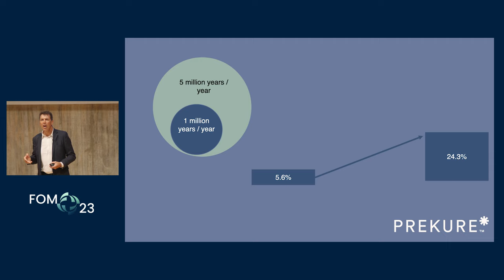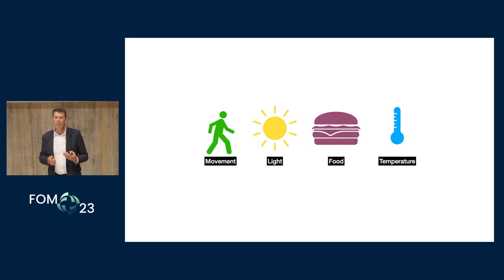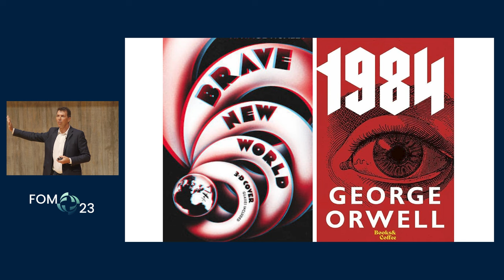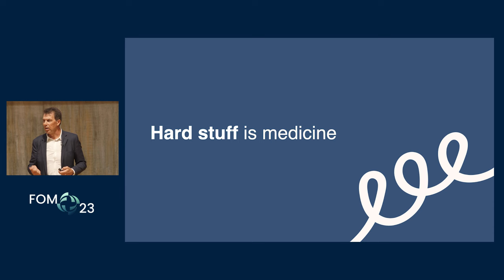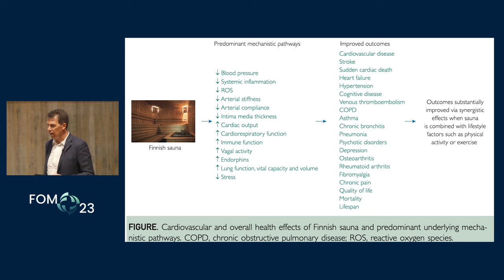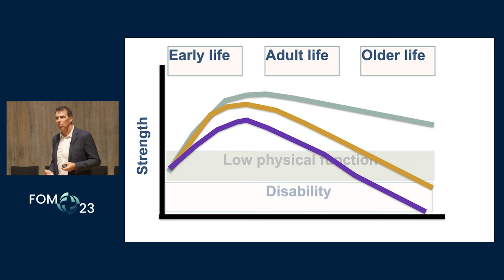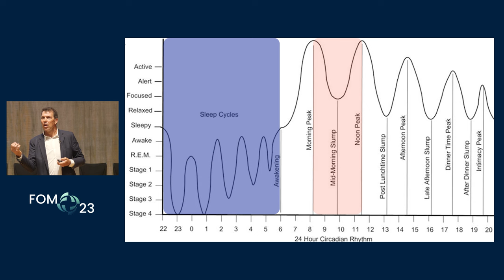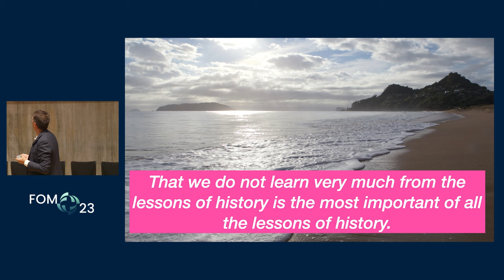Unlocking the hidden power of harnessing stress for optimal health | Prof Grant Schofield | FOM23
90% of deaths are caused by preventable lifestyle diseases, but when we look at what we spend on healthcare in New Zealand, less than 1% of the health budget is spent on health prevention. At the Future of Medicine Conference 2023 Professor Grant Schofield uses AI to explain how hormetic medicine is the future of medicine.

About Professor Grant Schofield
Grant Schofield is the Professor of Public Health at Auckland University of Technology, director of the University’s Human Potential Centre, former Chief Scientific Adviser to the Ministry of Education in New Zealand, co-author of four best-selling books and Chief Science Officer for PREKURE.

Professor Grant’s career has focused on preventing the diseases of modern times, and seeing what it takes to help people live a long, healthy and happy life. He lives and breathes the motto “be the best you can be”, and sees this as a game-changer for the health system – capable of transforming the current health (sickness) model, to one in which we aspire to be well. He is redefining public health as the science of human potential; the study of what it takes to have a great life.

Grant is well known for thinking outside the box and challenging conventional wisdom in nutrition and weight loss, as well as physical activity and exercise. He brings his fluency across several scientific disciplines – from human physiology to psychology, to peak performance – to his role at PREKURE, where he delivers world-class training in lifestyle medicine.

About the Future of Medicine
The Future of Medicine is a ground-up movement, challenging the status quo in our current ‘sick care’ system, and shifting the narrative from “bottom-of-the-cliff” stopgaps to sustainable proactive preventions and lifestyle interventions.

The Future of Medicine is powered by PREKURE, Australasia’s leading provider of university-level training in preventative lifestyle medicine for individuals and professionals.